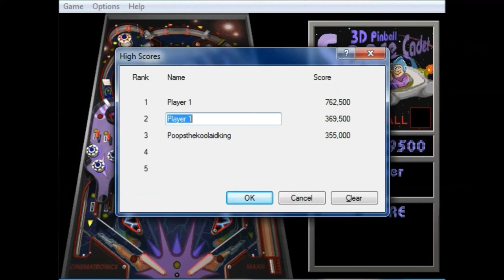3D Space Cadet PINBALL! - Nostalgia and SILLINESS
Hello everybody!
I was incredibly bored and I decided to download some pinball and what pinball is better than 3D space cadet. I hope you guys will enjoy my failure in trying to get 1 million points. I played this game when I was 7 and I feel a huge rush of nostalgia whilst I'm playing. This was basically the GTA V in the olden computer days.

3D Space Cadet Music REMIX